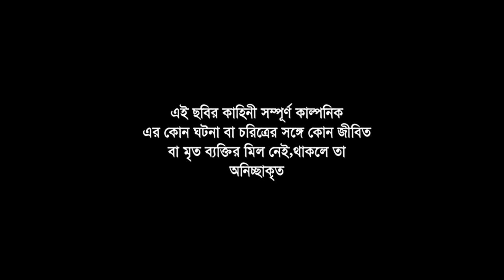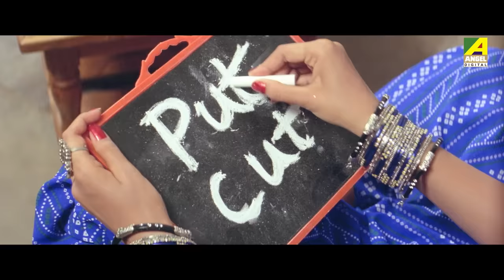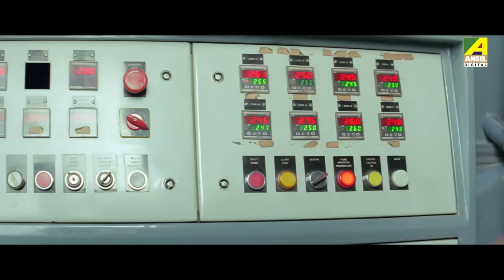Chakranta | চক্রান্ত | Romantic Action Movie | Full HD | Siddhanta, Meghna, Hara Patnaik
Watch the Bengali full movie Chakranta : চক্রান্ত বাংলা ছবি on YouTube. The Bengali Film Chakranta was released in the year 2016, Directed by Himanshu Parija, starring Siddhanta Manmohan Mahapatra, Meghna Mishra, Hara Patnaik, Mihir Das, Debu Bose & Others.

Movie : Chakranta
Language : Bengali
Genre : Romance, Action
Producer : Tarik Omar
Director : Himanshu Parija
Story : Niranjan Rana
Music Director : Swarup Nayak, Anupam Dutta
Lyricist : Goutam Chakraborty
Release : 2016
Star Cast : Siddhanta Manmohan Mahapatra, Meghna Mishra, Hara Patnaik, Mihir Das, Debu Bose, Braja Das, Sadhana Parija, Ashok Das, Saroj Das

Synopsis:::
Chakranta' is Chintu's story and how he gets trapped in a conspiracy. Chintu lives with his widowed mother and sister. His mother is the owner of a lot of property and business. His uncle and cousin helps them in the business. His cousin Avinash is thrown out when he is caught stealing money. Chintu goes to Manoharpur village to start a factory. He falls in love with Kali. When Chintu comes back to the city he's shocked to find that his mother has died. But he's further shocked to find an imposter who resembles him to have taken up his place. Everybody treats the real Chintu as fraud. He decides to take action against them. gradually it's revealed that Suranjan Roy, a hotel dancer who resembled him was hired by his uncle and cousin to take his place. The evil inspector Vikram had raped his sister. With the help of Kali and Madan Chintu is able to trap Suranjan and get back his property. He also finds out that his mom is alive. Suranjan relaises his mistake and supports Chintu. After an encounter with his uncle, Avinash and Vikram Chintu is able to vanquish them. Chinu, Chintu's sister gets killed but the family is united once again.